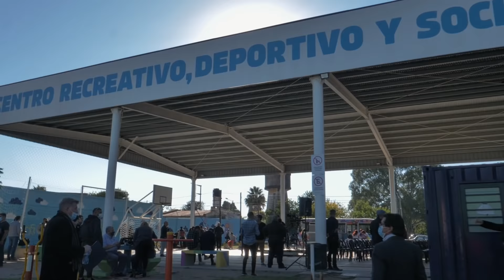Construiremos 15 polideportivos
👏 El intendente @MartinLlaryora y el gobernador @JSchiaretti anunciaron la construcción de 15 polideportivos en CórdobaCapital.

💪 Tienen el objetivo de promover el deporte, la recreación, la participación comunitaria y la integración en los barrios.

Estos espacios contarán con:
⚽ Un playón cubierto y equipado para la práctica de fútbol, básquet y hockey.
🌳 La recuperación y puesta en valor de las zonas cercanas, sumando arbolado, juegos infantiles y mobiliario.

📍 Se construirán en los barrios: Ciudad Parque Las Rosas, General Savio, Marqués de Sobremonte, Colonia Lola, Villa Boedo, Villa Urquiza, IPV Argüello, Joisson, Villa 9 de Julio, Yapeyú, Sargento Cabral, San Alberto, 23 de Abril, Ampliación Matienzo y Suquía.

Además, 7️⃣ de los 15 polideportivos se ejecutan en terrenos de la Municipalidad.

👷Este programa del @gobdecordoba planifica la construcción de un total de 5⃣5⃣ espacios de este tipo para nuestra ciudad, quince de los cuales ya se encuentran en funcionamiento.

CórdobaCapital
CadaDíaMejor